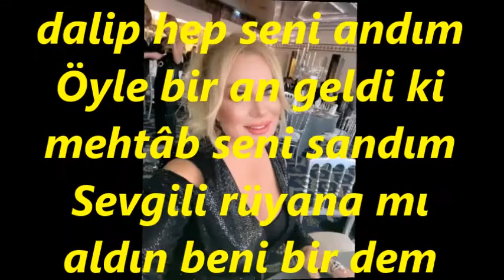Ayfer ER-Dün Gece Mehtaba Dalıp Hep (HÜZZAM)R.G.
SOLİST:
*AYFER ER*
VİDEOYU YAPAN
*RECEP GAYRETLİ*
GÜFTE: MAHMUT NEDİM GÜNTEL
BESTE: SEMAHAT ÖZDENSES
USUL: DÜYEK
MAKAM: HÜZZAM
Dün gece mehtaba dalıp hep seni andım
Öyle bir an geldi ki mehtâb seni sandım
Sevgili rüyana mı aldın beni bir dem